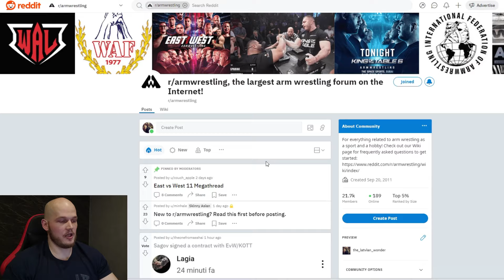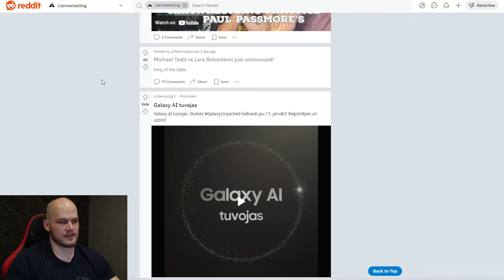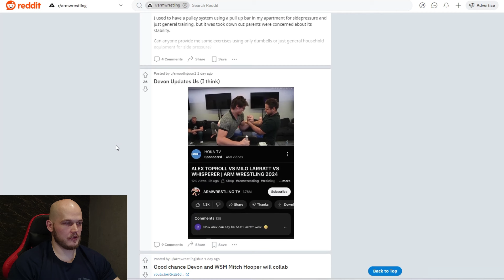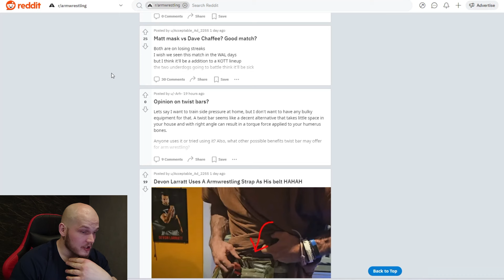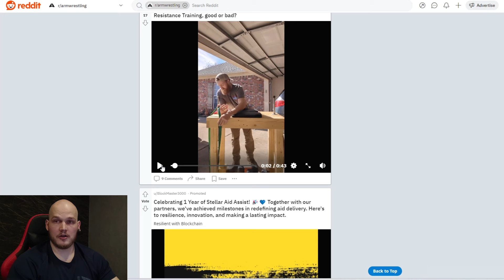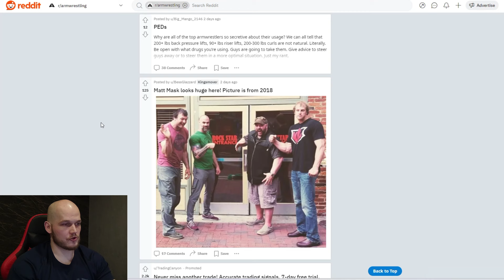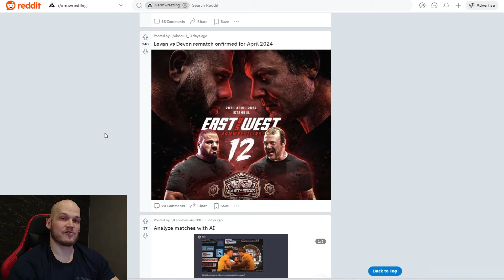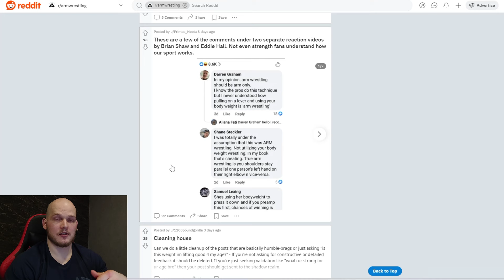Devon vs Levan Confirmed! Reacting To Armwrestling Reddit!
New year, new episode of me reacting to armwrestling reddit! Today we talk about recent events and East vs West 12 match between Devon Larratt and Levan Saginashvili, possibly the greatest armwrestling event in history!